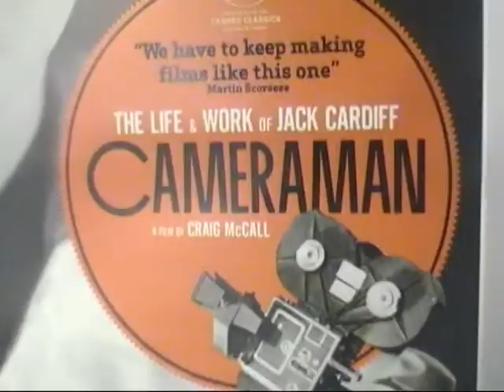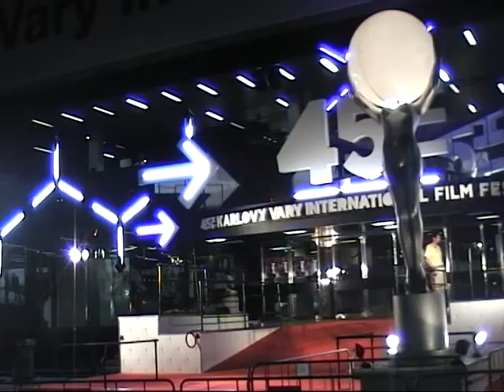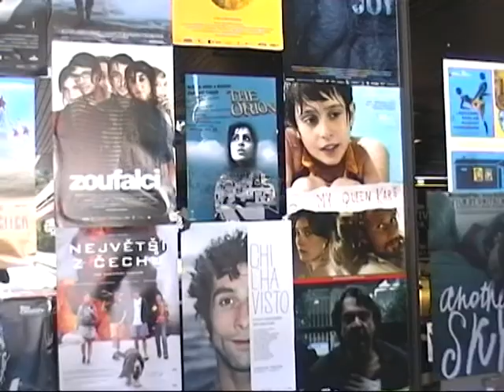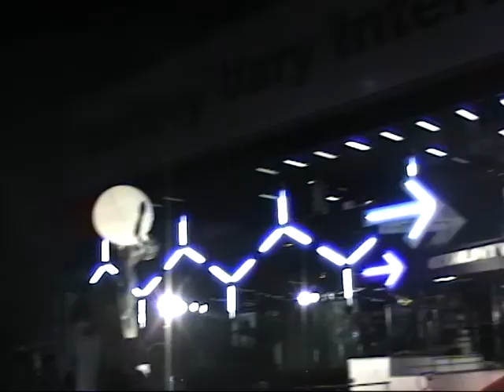Impressions of Karlovy Vary Film Festival 2010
45th KVIFF 2010 - Karlovy Vary, Czech Republic

Voice over: Masterclasses taken during the KVIFF 2010